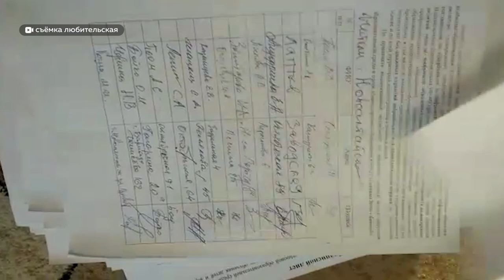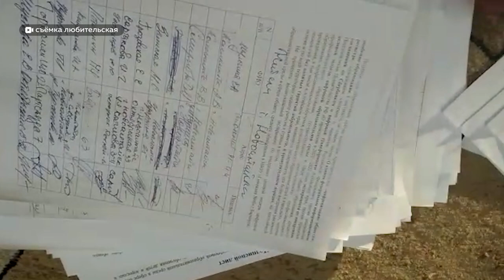Родители барнаульских школьников настаивают на проведении митинга против дистанционного обучения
Родители барнаульских школьников cегодня в очередной раз обратились в мэрию с просьбой провести митинг против дистанционного обучения.